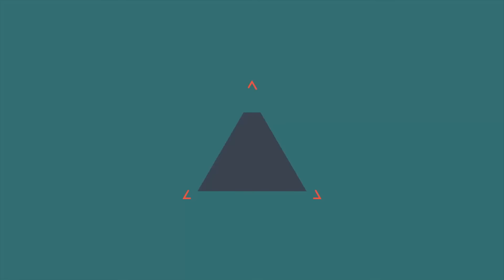GTA V Online: O desafio da BATI-KING no CÉU!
✘ Equipe Albatroz ‹ Fique RICO no GTA V ›